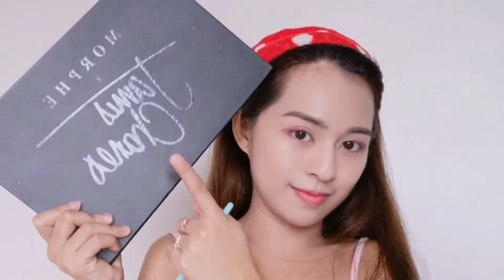EASY DREAMY AESTHETIC MAKE-UP 🌷🦋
This is my first time trying a make-up tutorial.

Product used 👇🏻👇🏻

🌷FACE MIST: Fresh Skinlab Tomato Glass skin

🌼MOISTURIZER: Fresh Skinlan Tomato soothing gel

🦋PRIMER: The Face Shop Zero Fit Primer

🌷FOUNDATION: The Face Shop Ink Lasting Foundation

🌼EYEBROW: The Face Shop Designing Eyebrow Pencil

🦋EYESHADOW: Two faced Natural love pallette

🌷BLUSH: Maybelline Master Flush Blush-on

🌼HIGHLIGHTER: Iconic highlighter

🦋LIP BALM: Maybelline Baby Lips

🌷LIP TINT: The Face Shop watery tint